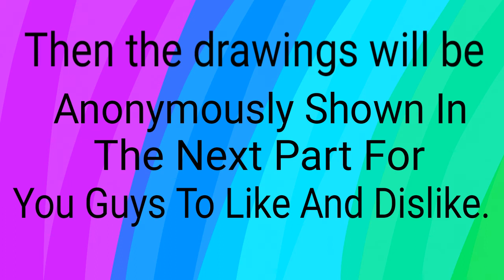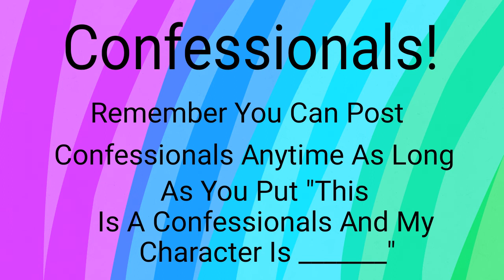BFDI CAMP 3A: The stupid box thingie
I Move To Arizona From Wisconsin On April 29th. My flight is at 4:30PM.